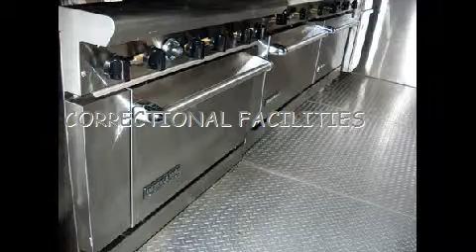TEMPORARY FOOD SERVICE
TEMPORARY TEMPORARY FOOD SERVICE  FOR LEASE!!!

Are you finding a TEMPORARY TEMPORARY FOOD SERVICE   FOR LEASE! LET US HELP YOU!

Do you need help with EMERGENCY CONCESSION STAND RENTALS  for food services? We can definitely help you with our quality service!

All Temporary Kitchen Facilities for rent include a Meals Thermometer inside.
A food thermostat is the ONLY sure way to check meals temperatures and is the only way to understand if a emergency commercial kitchen or your house kitchen is in conformity with appropriate cooking, cooling, cold holding, and hot holding temperatures. It is needed that short-term dining establishments have these thermostats to check food temperature levels which they be properly calibrated. Modular Structure centers are no different than non-emergency kitchens meals safety is equally important. We prepare to take your orders in Cumberland, Newport, North Providence, Pawtucket, Providence, Warwick, SOUTH CAROLINA, Charleston, Columbia and L.a.

Do our Modular Kitchen Buildings require devices to keep food safe?
Yes, food calibration is basic, just put the probe in a glass with great deals of ice and a little water and the temperature level must read 32 degrees. If it does not, the thermometers are simple to adjust to the proper setting. A thermostat that is off by 10 degrees isn't really a very beneficial tool. You could find these thermometers at the supermarket or stop by our office for a complimentary one, and some tips on the best ways to use it.

When renting modular kitchens, temporary kitchens, portable kitchens, modular structures and emergency kitchens all correct Equipment to Keep Meals Temperatures is required!
All temporary kitchen facilities should include a Food Thermometer. All Kitchens found in the cities bellow have food safety devices.

A meals thermometer is the ONLY sure means to inspect meals temperature levels and is the only method to know if a emergency commercial kitchen or your home kitchen is in compliance with appropriate cooking, cooling, cold holding, and hot holding temperatures gone over above. It is required that temporary restaurants have these thermostats to check meals temperature levels which they be appropriately calibrated. Modular facilities are no various than non-emergency cooking areas meals safety is equally essential. Modular buildings are rented nationwide in cities like Oklahoma City, Tulsa, OREGON, Portland and PENNSYLVANIA.

1) INDIANAPOLIS
2) Emerson
3) Cambridge
4) Pensacola
5) Indianapolis
6) Madison
7) New Albany
8) South Bend
9) Terre Haute
10) IOWA
11) Burlington
12) Davenport
13) Des Moines
14) Dubuque
15) Sioux City
16) Escondido
17) Kansas City
18) Leavenworth
19) Boston
20) Wichita
21) KENTUCKY
22) Covington
23) Lexington
24) Louisville
25) Newport
26) LOUISIANA
27) Baton Rouge
28) Lafayette
29) Metairie
30) Shreveport
31) New Orleans
32) Jacksonville
33) Columbus
34) Philadelphia
35) Phoenix
36) Dallas
37) San Antonio
38) San Jose
39) Chicago
40) Austin
41) Memphis
42) Seattle
43) Fort Worth
44) Detroit
45) Baltimore
46) Nashville
47) Washington
48) El Paso
49) Oklahoma
50) Cleveland and many more!!